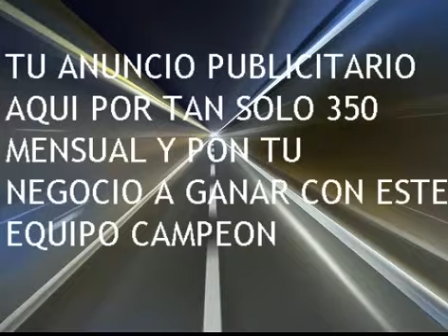SANTA RITA 9 CARRERA JUEVES 31 DE JULIO DEL 2014